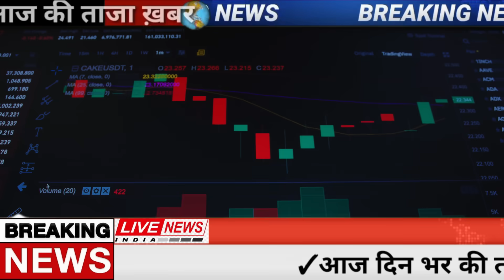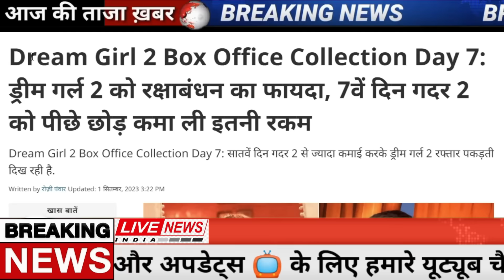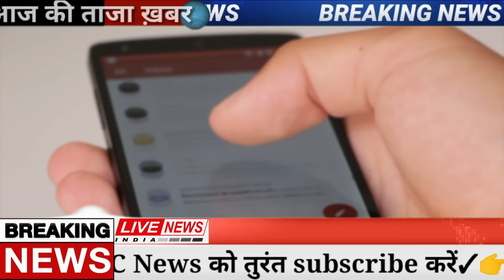Aaj ke mukhya samachar 7 September 2023 | aaj ka taaja khabar | Today Breaking news PM Kisan yojana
Today Breaking News 2 September 2023 आज के मुख्य समाचार बड़ी खबरें भारत Omicron Delta+ Weather News,

2 सितंबर 2023 आज की बड़ी खबरें | देश के मुख्य समाचार 2 September 2023 taza khabre PM

Nonstop News ! आज 2 सितंबर 2023 के मुख्य समाचार, PM Modi news, Today_Breaking_News, Headlines

Today Breaking News ! आज 2 सितंबर 2023 के मुख्य समाचार, PM Modi news, GST, sbi, petrol, gas, Jio, 2 सितंबर 2023 Nonstop News

Today Breaking News ! आज 2 सितंबर 2023 के मुख्य समाचार, PM Modi_news, GST, sbi, petrol, gas, Jio, Today Breaking News ! आज 2 सितंबर 2023 के मुख्य समाचार, PM Modi news, GST, sbi, petrol, gas, Jio, Today_Breaking_News 2 सितंबर 2023

Today Breaking News ! आज 2 सितंबर 2023  के मुख्य समाचार बड़ी खबरें PM Modi, SBI, weather, Bank, CAB, Jharkhand Election result live Nonstop News | आज की ताजा खबरें | News Headlines | 2 सितंबर 2023 | Fatafat khabren || today news [WEATHER NEWS Today] संपूर्ण भारत का 2 सितंबर 2023  का मौसम पूर्वानुमान

2 सितंबर 2023 आज की बड़ी खबरें | देश के मुख्य समाचार | 2 September 2023 taza khabre PM

Exam date
Hindi news